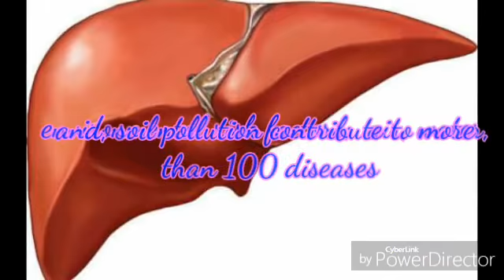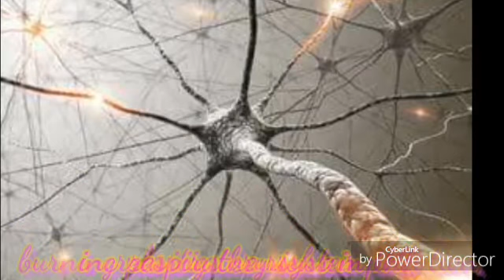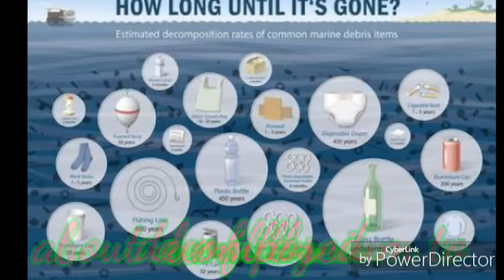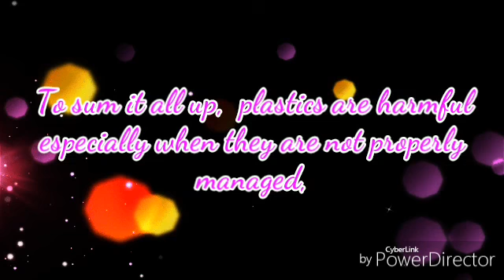Advocacy Video D05 D06 C14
This video is promoting a plastic free earth.